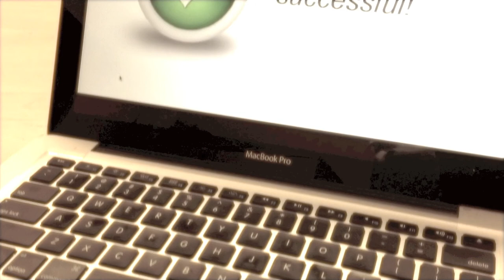Backup 03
Third in the series of reminders.